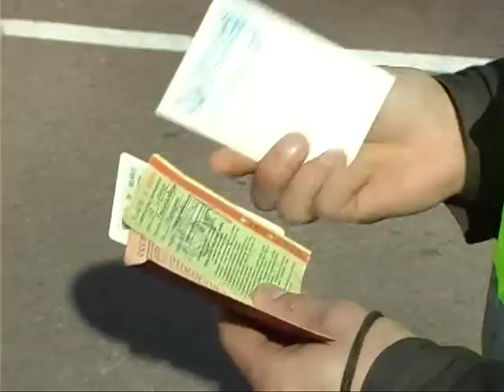Езда по новым правилам